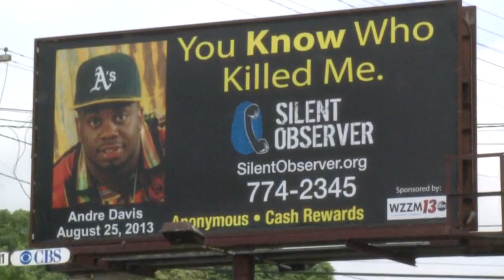Gunman gets life for two Grand Rapids murders